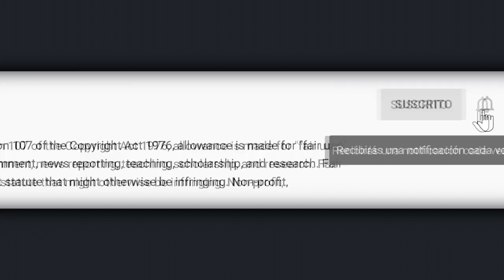Abogado de Julián Gil asegura que Marjorie también debe de pagar porque gana más que su cliente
© Image ~
© Song ~
© interprete ~